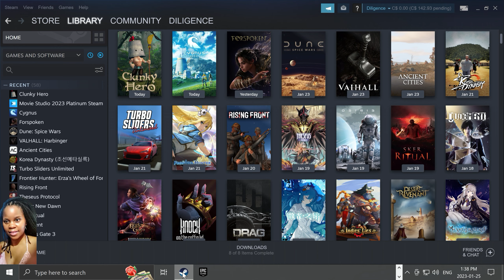Clunky Hero | Official (PC) Launch Walkthrough @ 2K 60 fps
Clunky Hero is a fun RPG platformer newly released game. The platforming is solid, the controls are responsive, and it has nice visuals and sound design. There's a large variety of enemies that get progressively more challenging and unique as you advance further, requiring a bit of strategy to handle them properly. Clunky Hero is as much an action RPG as a platformer, with looting, vendors and a variety of equipment, quests, and lots of funny dialogue. Hope you enjoy my video.

A crazy platformer with a touch of RPG and tons of quirky but challenging things! Lovely hand-drawn-looking graphics, for a world crowded with funny creatures and bizarre weapons. Join Rufus, the antihero with broom and bucket, on his absurd journey.